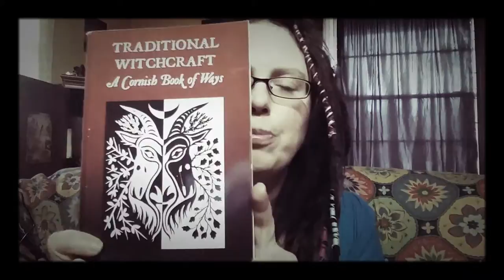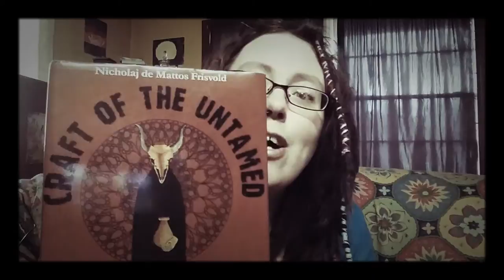Reviews on Cunning Folk Magic Books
In this video I finally wrap up the Cunning Folk Magic portion of our folk magic journey. I give you a few books to check out that I have used throughout these past months, places where you can find more information about Cunning folk magic and other YouTube Channels like this one:
So you can learn even more about this tradition if you wish. Thank you to the wonderful Deviant Witch who not only let me borrow his amazing books but also is one of my main supporters for these videos. Check him out on YouTube here: